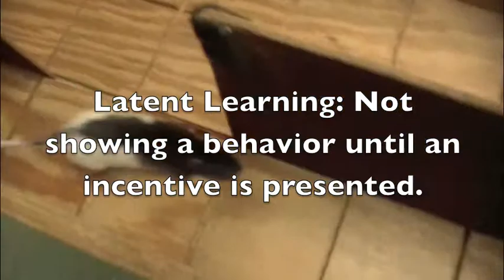AP PSYCH 2013 PM Rats: Rory